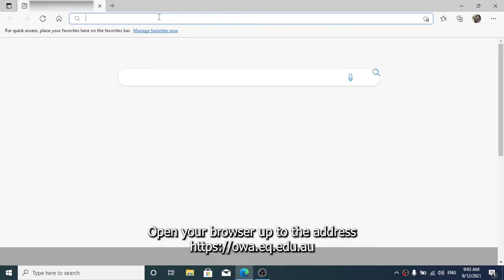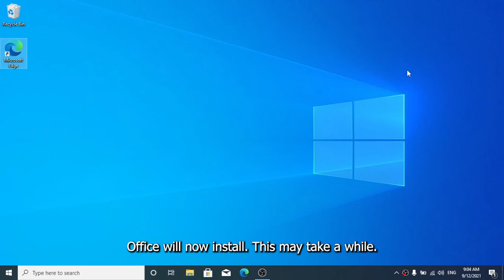BYOD Installing Office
How to install office onto your BYOD laptop at Ironside State School.